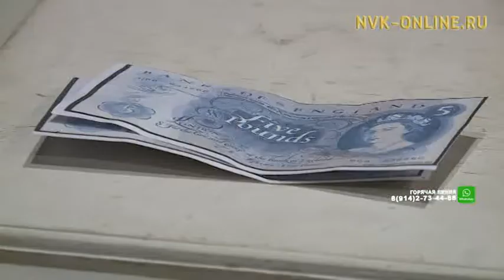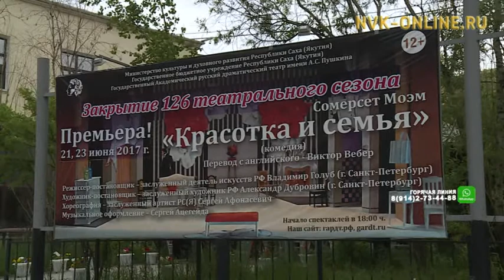Русский драмтеатр им. А.С. Пушкина в Якутске завершает свой 126 сезон